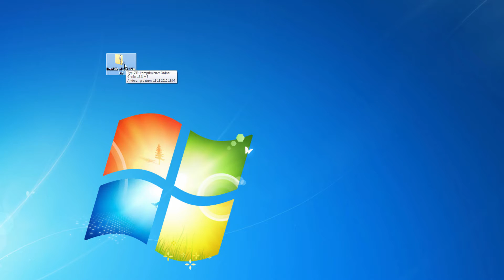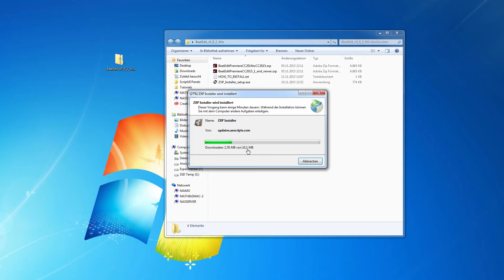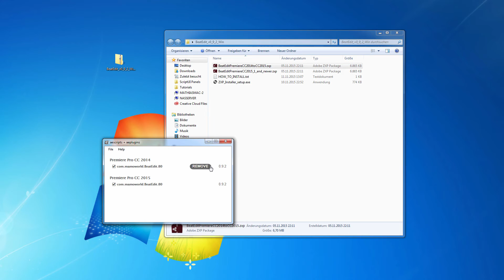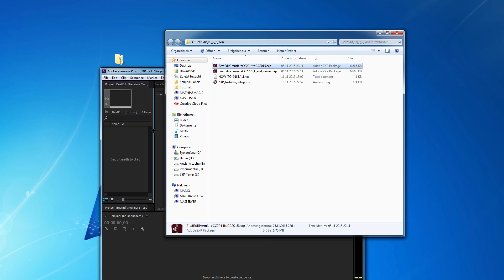How to install BeatEdit for Premiere Pro on Windows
IMPORTANT:
before you install BeatEdit as described in this tutorial
please install the x86 (32bit, not the x64 although you are running a 64bit system!!) version

how to install BeatEdit for Premiere Pro using the aescripts + aeplugins ZXP installer